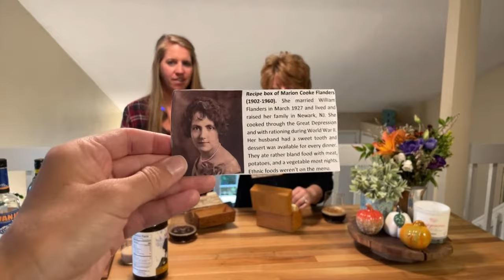Espresso Elegance: Crafting the Perfect Martini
My daughter in law Laurie will be my guest crafting the perfect martini